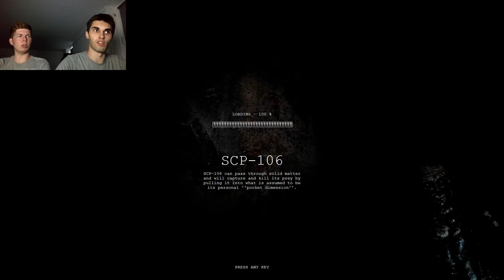RING + SKULL + SCP-914 - SCP Containment Breach - Ep.124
v1.1.5 | 60 FPS | Facecam | German / Deutsch
Zwei Jungens hatten da mal so eine Idee...